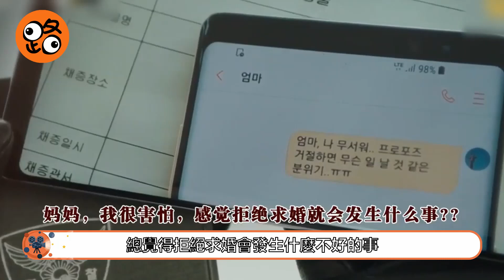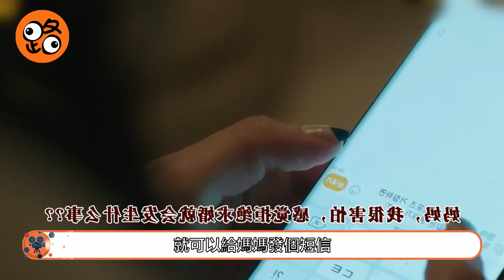韓劇解說|去世的人再次活過來，白公主自導自演騙了所有人【小神的孩子們EP02】 韓劇 懸疑 驚悚 推理 薑志煥 金玉彬 沈熙燮 작은신의아이들【路人追劇】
片名：《小神的孩子們》
主演：薑志煥|金玉彬|沈熙燮 |李伊利雅

該劇是講述科學搜查專家刑警和有“神氣”的女刑警搭檔追蹤和巨大集團的悲劇相關的陰謀的奇幻懸疑片。
《小神的孩子們》講述了只相信“真相-邏輯-數字”、智商高達167的天才刑警千在仁（音譯，薑志煥飾）與擁有“能看得見不該看的東西”神奇能力的女刑警金丹（音譯，金玉彬飾）相遇，共同追蹤神秘組織陰謀的故事，是一部懸疑推理劇。